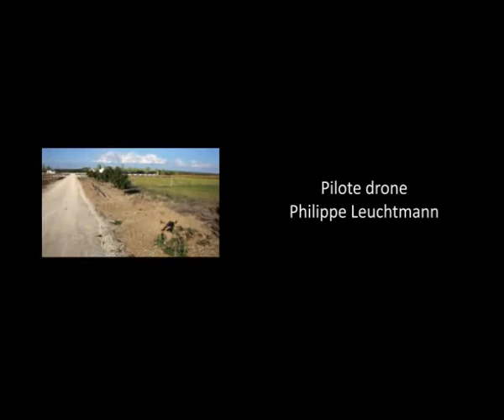NTD France 2015 english version